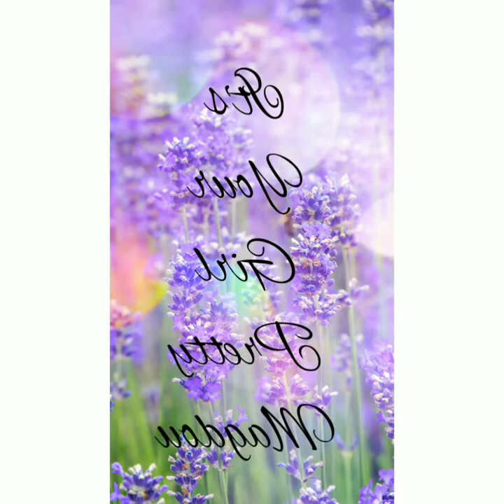Curl definition natural4C hair ft ecostyler gel black castor& flaxseed oil _ koman pou boukle chevew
Hi beauties
I hope we are fine so this video its about how to define your natural 4C hair with eco style gel so I hope you enjoy it and end thanks for watching guys😘😘😘